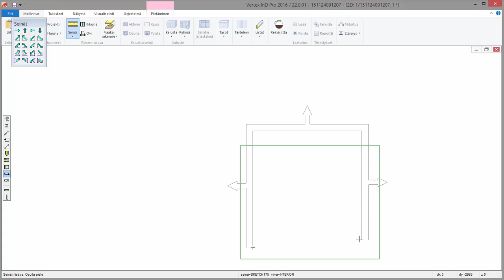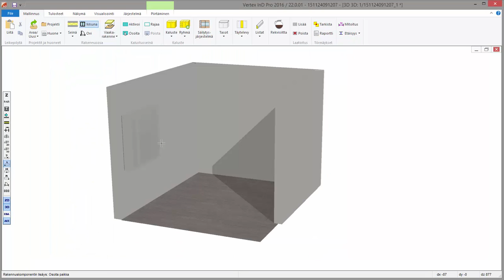Huoneen mallinnus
Huoneen mallinnus Vertex InD keittiösuunnittelussa.